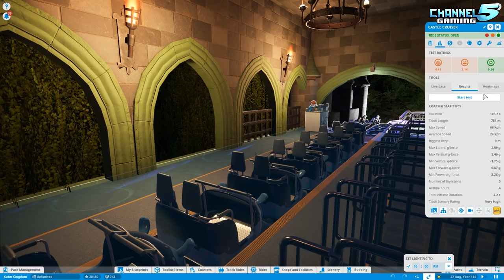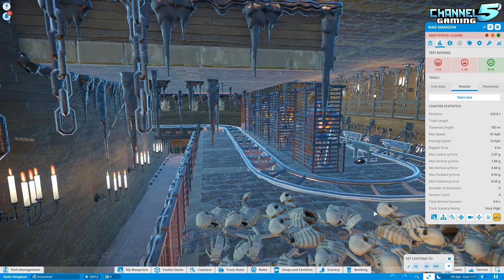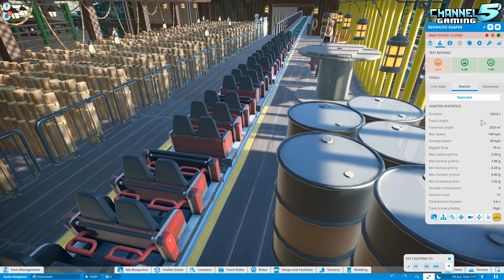BEST THEMED MEGA PARK!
Planet Coaster: Park Spotlight 415 - Kuhn Kingdom created by Adam

Time Stamps:
0:00 Introduction
0:55 Tour
6:47 Castle Cruiser
12:32 Manic Mill
21:13 Calamity Canyon
28:31 Goldrush Gambit
32:55 Cobra Corral
38:09 Black Boa
43:16 Mad Mansion
49:46 Rickety Rapids
59:11 King Kani
1:05:18 Go Karts
1:09:38 Botanical Blitz
1:12:53 Rose Rush
1:19:25 Pinewood Peak
1:26:05 Redwood Reaper
1:29:55 Final Thoughts